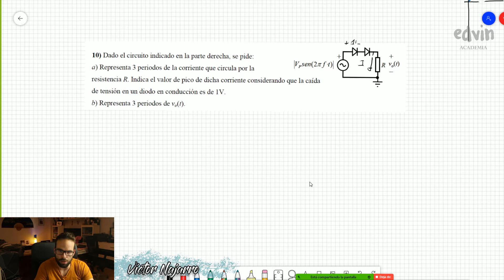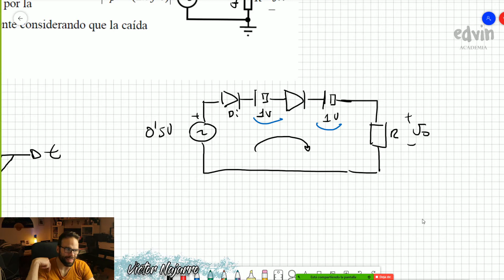Tema1 Ej 10 Diodos no ideales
Universidad de Vigo,  Ingeniería Aeroespacial curso de Electrónica y Automática en Academia Edvin